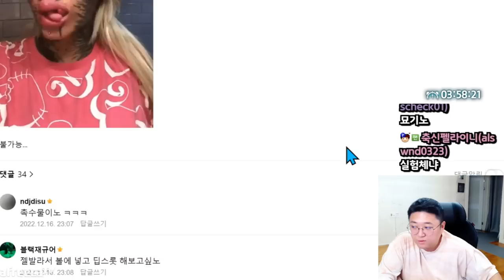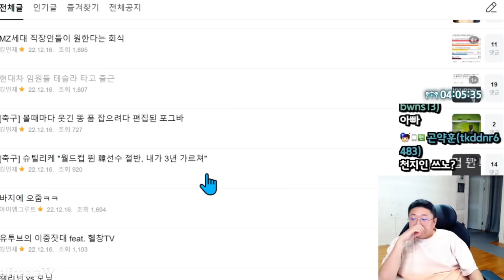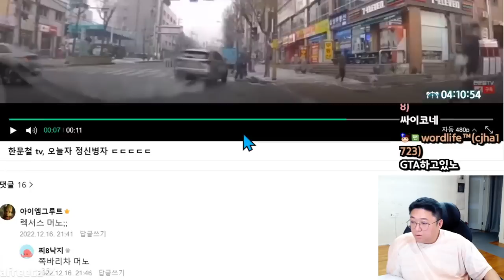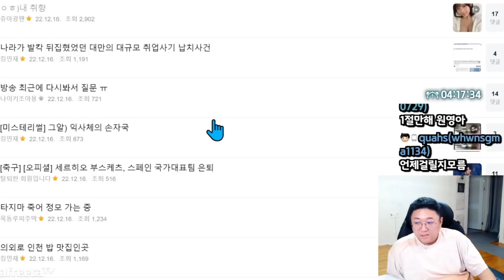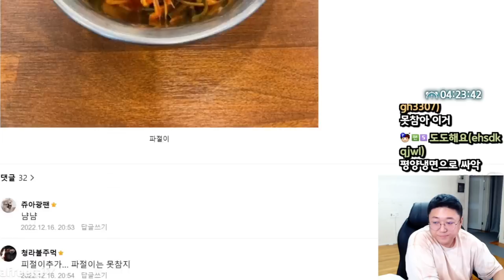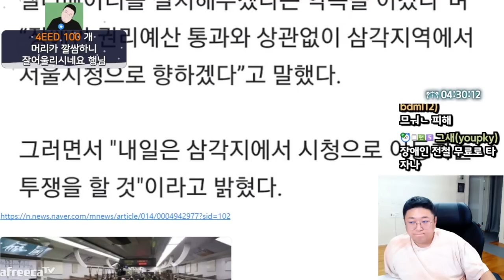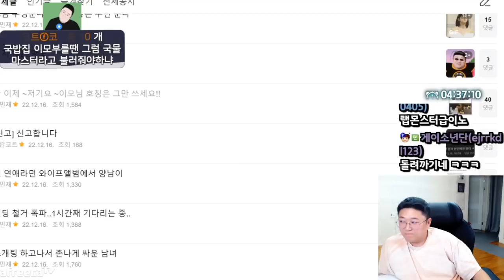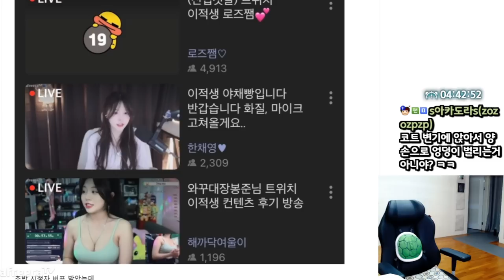‘어리고’ 예쁜 여자 선택하자 욕박는 여자들 ㄷㄷㄷ (22.12.17-6)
[음원출처]